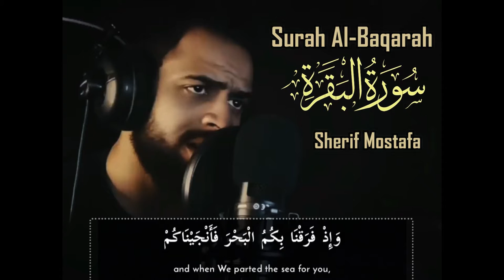Surah Al-Baqarah | Sherif Mostafa | Quran Tilawat | English Translation | Beautiful recitation 2021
Surah Al-Baqarah | Sherif Mostafa | Quran Tilawat | English Translation | Beautiful recitation 2021  with English  translation | surah baqarah ki tilawat
Qari Sherif Mostafa Sherif Mostafa beautiful recitation.
القرآن تلاوة رائعة وجميلة
@شريف مصطفى Sherif Mostafa

Do share with friends, family and anyone that can benefit. This would be sadqa-e-jaria for you. JAZAAK ALLAH KHAIR.

The Prophet Muhammad SAW said " the one who guides to sothing good has a reward similar to the one doing it (Muslim)

May Allah give us the ability to understand the religion and follow it.
[Aaen]
Islam_The way of life
_____________________ Disclair_____________________
Any video or images in this video has been used only to convey ssage to the viewers. I don't intend to infringe the copyright of anyone. Still, if any of you feel that I have used your image or video without your consent.

kindly email   to inform  about the sa.